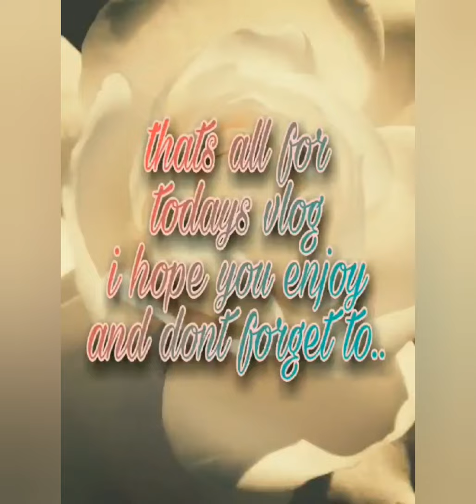"Labi River 2nd Part"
Water falls from the Peak Mountain at Bongabong Nueva ecija.